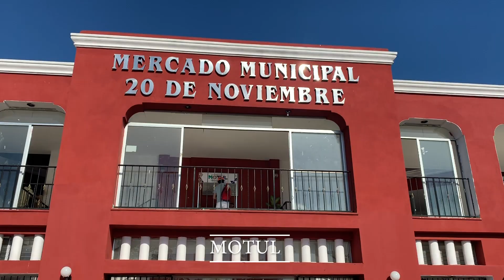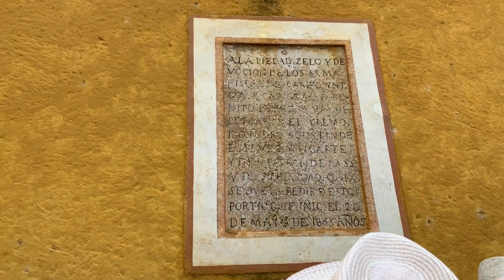¡Izamal, Motul y ruta de los flamencos!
Conoce la sagrada 'Ciudad de Oro', prueba los famosos 'Huevos Motuleños' y escápate en búsqueda de los rosados flamencos!
Bienvenido a nuestro último día en la aventura por Mérida y alrededores...
¡Comenzamos!

Fusion of Dhol : Aakas Gandhi
Great Hope : Vibe Mountain
Arc of the sun : The 126ers
Just stay : Aakash Gandhi
Island Coconuts : Aaron Kenny
Easy seas : Chris Haugen